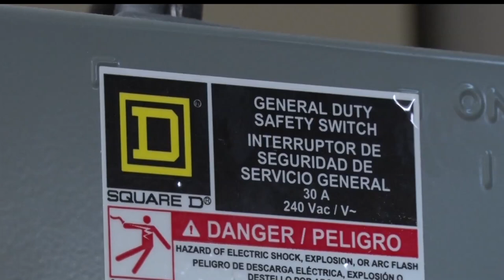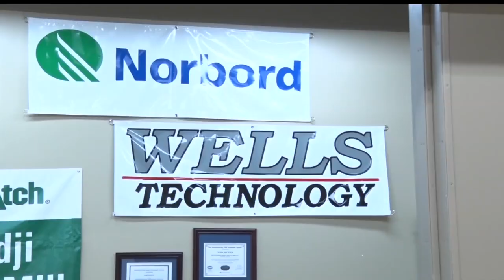High School Students Earn Mechatronics Certification